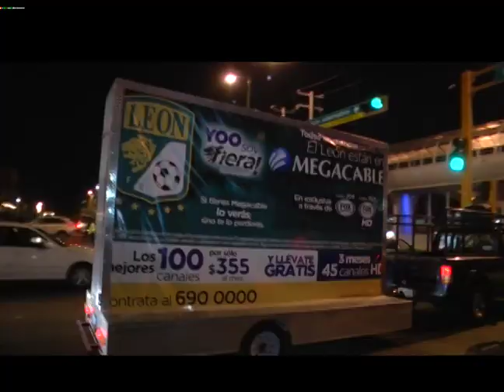Color Leon vs Morelia 30 de noviembre